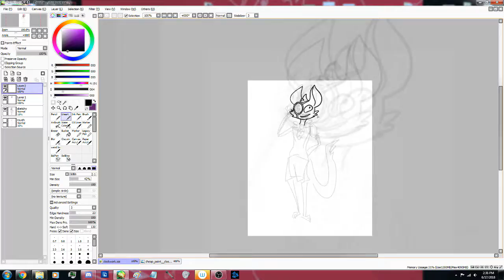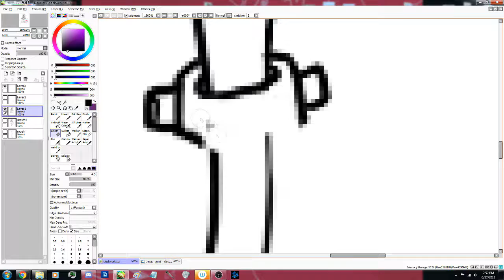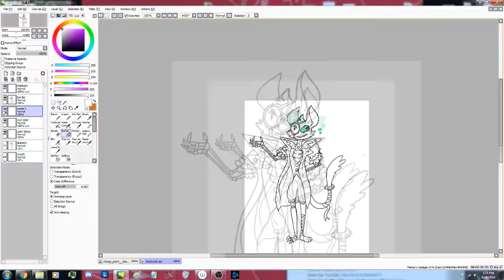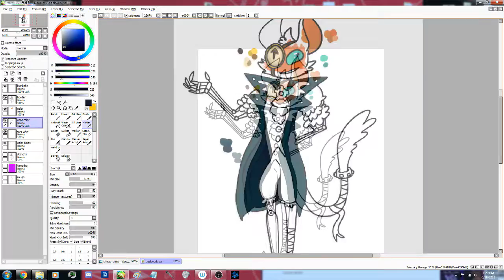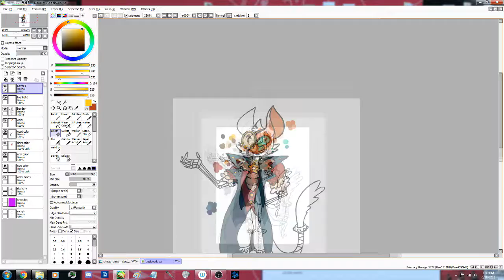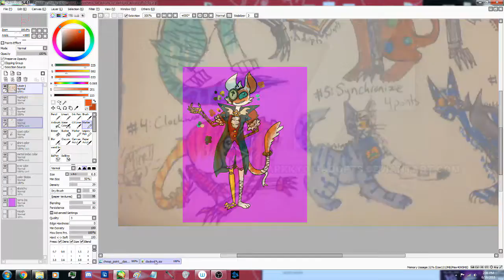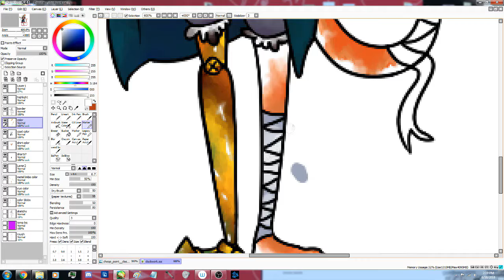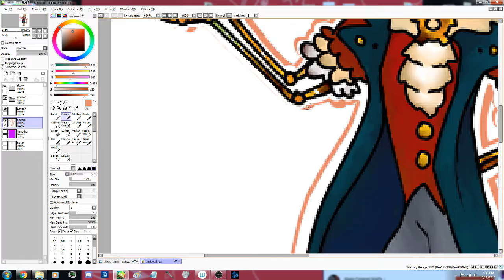Speedpaint - OC Clockwork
As you guys can see, I recorded this quite a few weeks ago but only now just uploaded it. WHOOPS. I'm still really new to editing so it took a while to figure things out, heh.

Anyways, I figured I needed to redesign some of my older characters. Clockwork is a character I had for a few years now, and although I've never really posted anything with him before he went through a lot of changes.  I decided to revamp his old design completely and just start over from a clean slate. In the end, I think it worked out! The steampunk-esque theme fits him surprisingly well.

You can find me on Deviantart by the username Gamingcats!

Song credits (in order):
Steam Snail - Soundtrack Universe
Steamtown - Soundtrack Universe
Steampunk Theme1 - Soundtrack Universe
Mr Gear - Soundtrack Universe